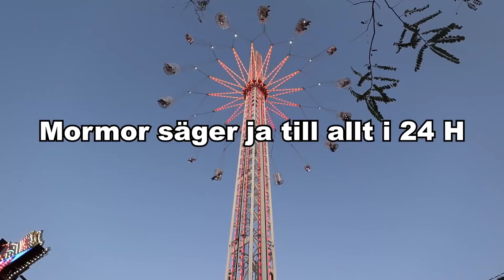MORMOR SÄGER JA TILL ALLT I 24 H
I den här videon säger mormor ja till mig i 24 H. Ett äventyr varken jag, mormor eller Victor någonsin kommer glömma. Det blir 24 timmar fyllda med glädje, spänning och rädsla.

PS. Om du vill att nästa video ska handla om något speciellt så kommentera det, jag läser allt! Kanske blir det just din idé som nästa video handlar om. Ha det bäst och komihåg att du är bäst!

Ciao!